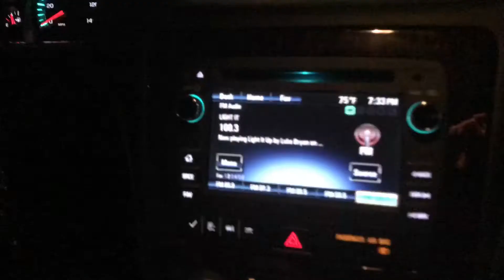The G.E. Family slime shopping in 2018?? Yessss!!! :D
Hello, everyone, we are the G.E. family uploading our very first video :D and yes its 2018 and we are still making a slime video hahaha!! Not only did we go to Walmart to Walmart but we also ended up in a bird hurricane!!!

It was a lot of fun getting out of the house and searching for supplies to make slime. it's easy to just order it online but why wait days when you can just go five minutes from your house to get them :D

let's keep making slimeeeee! ha!